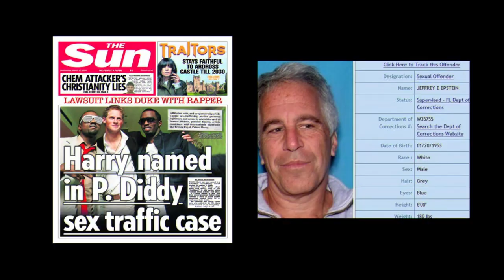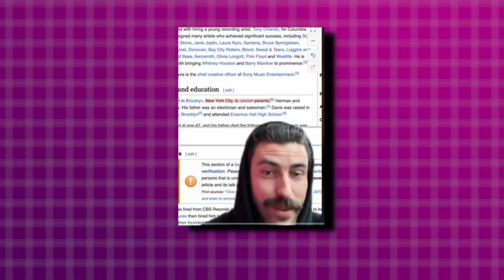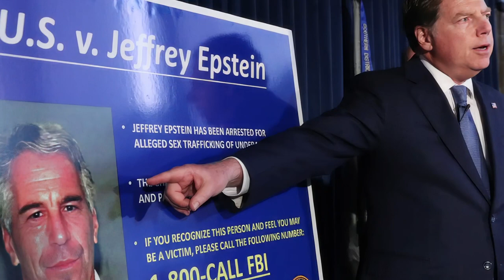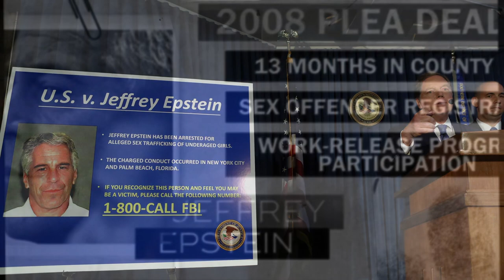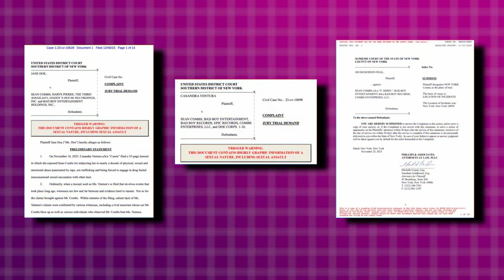EVIDENCE Proving Jeffrey Epstein Being Involved In The P Diddy Case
In this video, We will be diving deep into the potential links between Diddy and Epstein. Uncovering Hidden Truths that will leave you questioning the depths of their association and their crimes together.